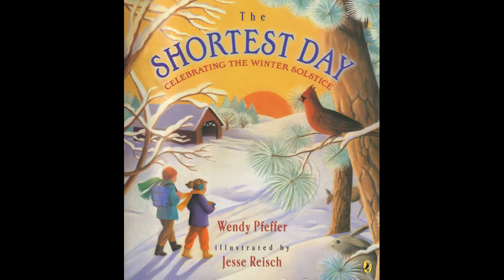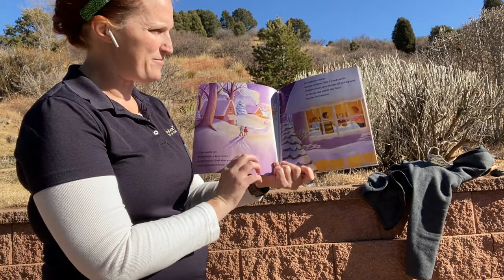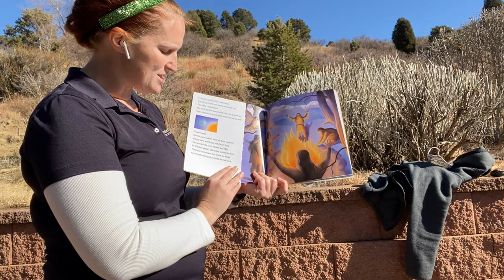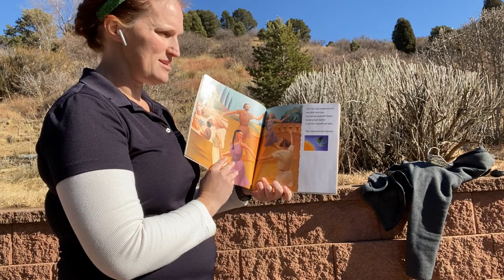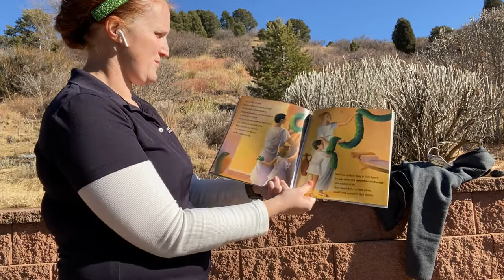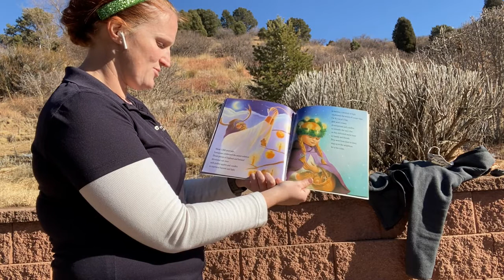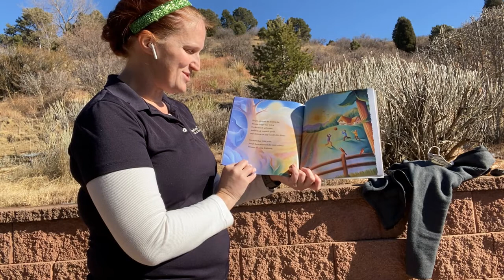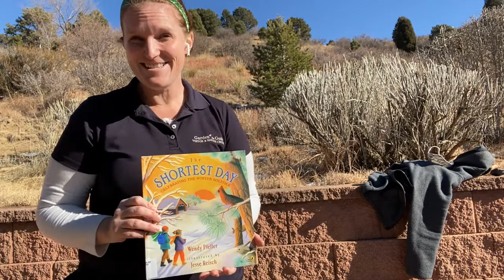Virtual Story: The Shortest Day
Have you ever heard of the Winter Solstice? Do you know the history behind it? Today we take a deeper look at the science and history behind the shortest day of the year.

Don't forget to check out the craft that goes with todays story to get your family in the spirit of the season.